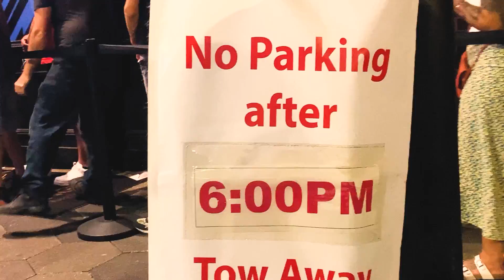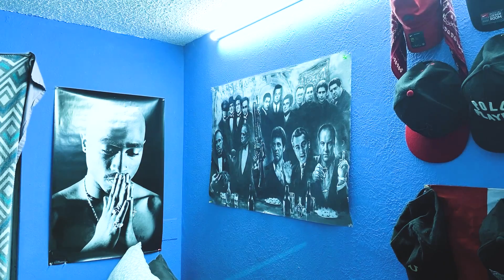TAMPA WORLD 2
Part 2 This time w more BLUE 🌴💙